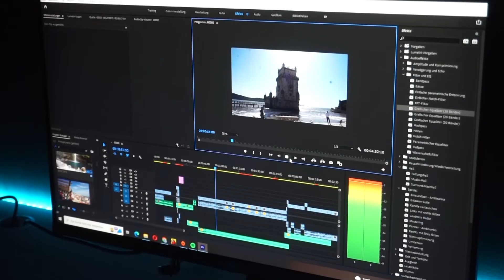My time in PORTUGAL l | Europa VLOG 05